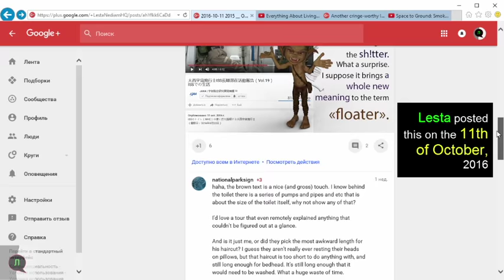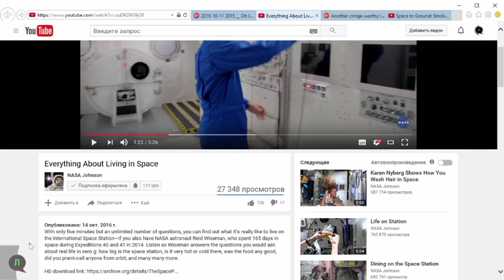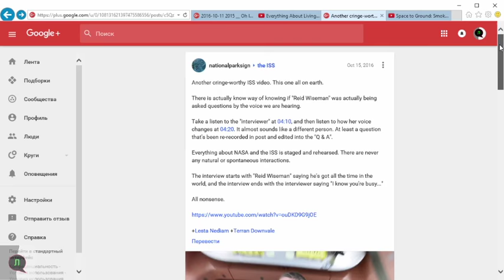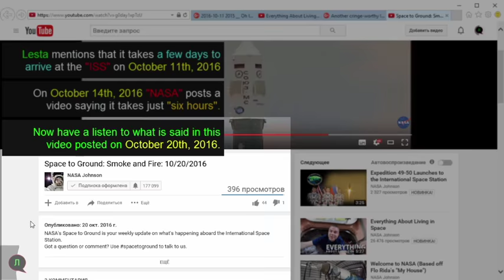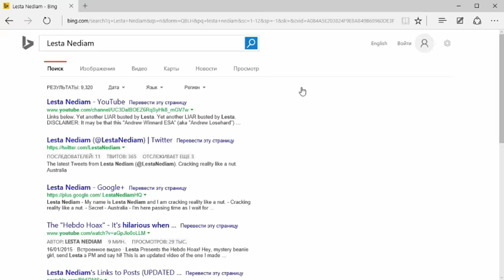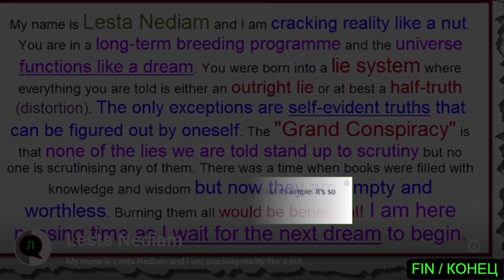A ruota libera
Nuovo Canale Youtube Grazie a tutti e tutte di trovarvi su questo video.
"A ruota libera" significa pensiero libero sorto nel vedere il video che scorre durante il dialogo.
La storia viene cambiata quotidianamente il che rafforza quello che già espongo: La storia è scritta dal vincitore.
Buona visione.